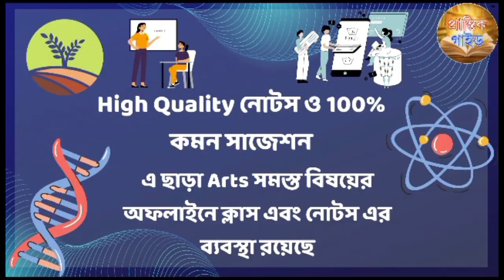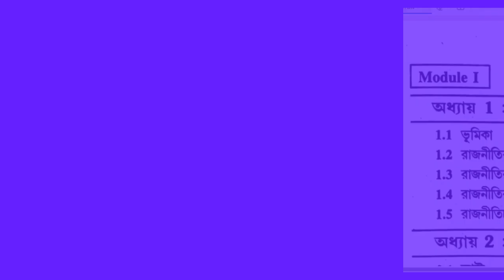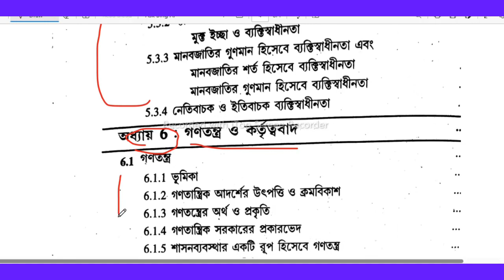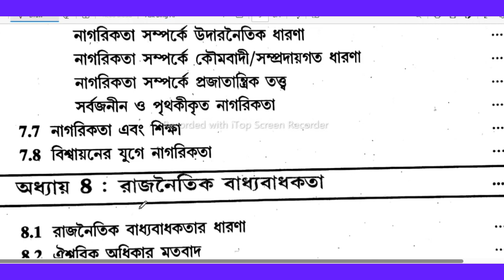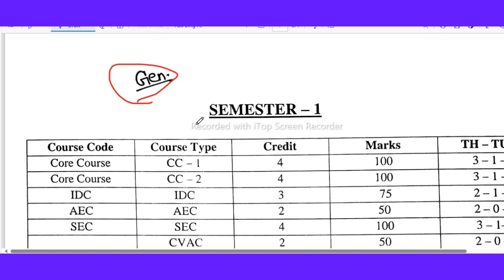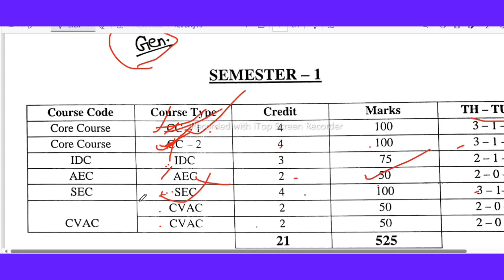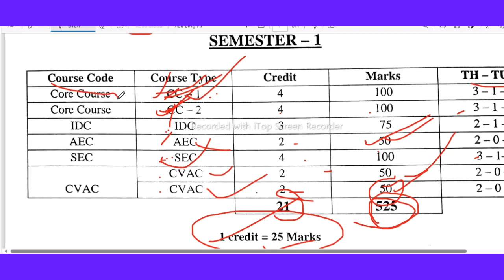BA 1st Semester Political Science Honours & General Syllabus Calcutta University/MDC Major Minor cc1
BA 1st Semester Political Science Honours & General Syllabus Calcutta University//MDC Major Minor Dsc cc-1
cu 1st semester political science syllabus 2023
CU political science General semester 1 syllabus major minor DSC cc1
CU political science honours semester 1 syllabus 2023
CU political science syllabus 2023
Cu political science general syllabus 2023 Cu political science syllabus 2023 Semester 1 political science General syllabus 2023 Semester 1 political science honours syllabus
ba 1st semester political science suggestion 2022
ba 1st semester political science suggestion 2023
ba political science suggestion
political science General syllabus 2023
political science minor syllabus|| 1st semester|| 2023|| University of Calcutta minor political science general question paper 2023
minor political science general syllabus West Bengal University minor political science general syllabus University of Calcutta 2023
minor 1 syllabus of political science general 2023
political science general syllabus 2023 new system of University of Kolkata